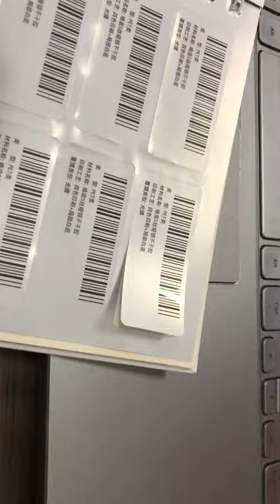0.05mm PET Label Printing - Matt Silver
This PET material is waterproof and suitable for outdoor (indoor also works), we can print them on sheet or in roll. For questions or need a quote for you own label, please drop an email to , we will get back to you in few hours, thank you.